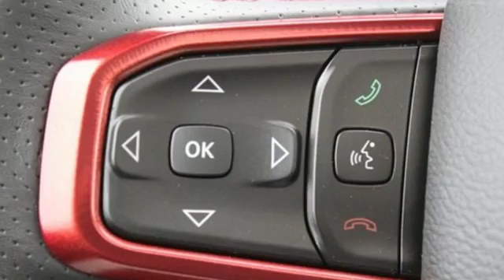New 2019 Ram 1500 Mt Pleasant TX Sulphur Springs, TX D10220 - SOLD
Year: 2019
Make: Ram
Model: 1500
Trim: Sport/Rebel
Engine: HEMI 5.7L V8 Multi Displacement VVT
Transmission: 8-Speed Automatic
Color: Black
Interior: Red/Black
Stock #: D10220
VIN: 1C6SRFLT5KN541730
**NAVIGATION**, **REMOTE START**, **DUAL-PANE SUNROOF**, **V8 POWER!**, **4X4 - NEVER WORRY ABOUT THE WEATHER**.brbrRecent Arrival!brbrbrPrice includes all rebates, incentives, dealer discounts as well as everything that was added to the vehicle at the dealership, so no surprises. To qualify for all rebates, a qualified trade in and/or financing with Chrysler Capital may be required. We are located just west of Titus Regional Medical Center on I-30. Price includes: $1,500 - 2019 Retail Consumer Cash **CK1. Exp. 10/31/2018

Address:
2045 Burton Rd.